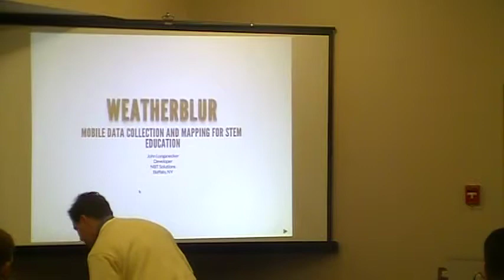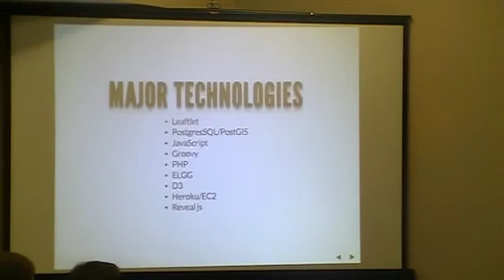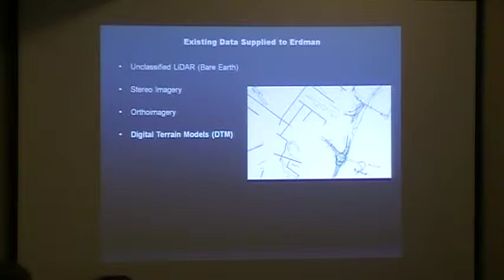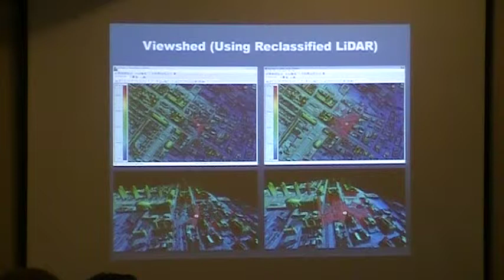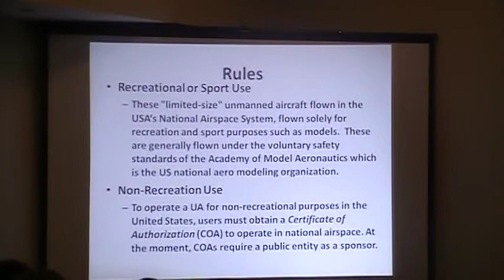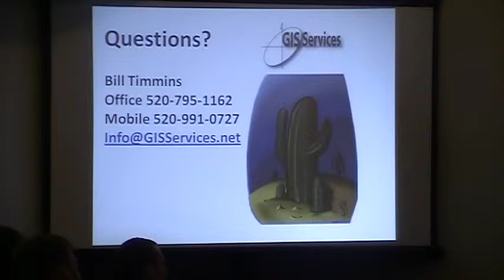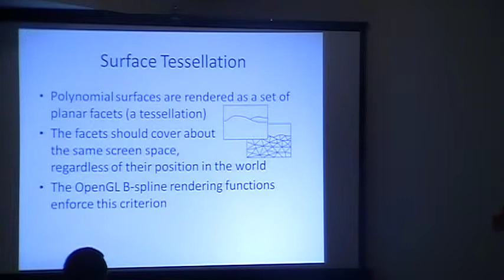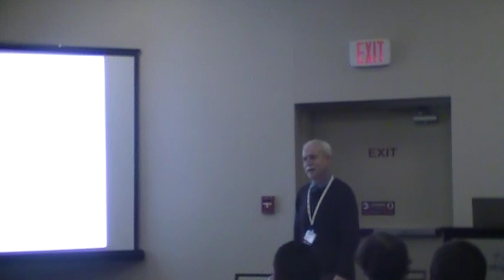NYGeo Con 2013 - Data Extraction and Visualization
Facilitator: Verne LaCair, Vertex Geospatial, Inc.

Mobile Data Collection and Mapping for STEM Education; John Longanecker, NBT Solutions LLC

Realistic 3D Building Modeling for Use in GIS and other Software; Jeffrey Langella, NYS Office of Information Technology Services; Matthew Palmer, Erdman Anthony Associates

Unmanned Aerial Vehicles (UAV) for Air Photo Mapping and Event Response; Bill Timmins, GIS Services

Automating Pen and Ink Landscape Illustrations; James Mower, Department of Geography and Planning University at Albany